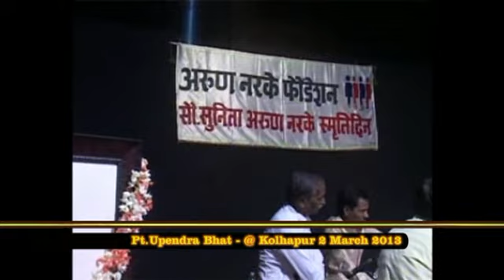Pt.Upendra Bhat - Raag : Marwa at Kolhapur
Upendra Bhat is a singer of Hindustani classical music, from the Kirana Gharana,[1] who reminds the listeners of his legendary Guru - Pandit Bhimsen Joshi

Career
Born and brought up in Mangalore, a city in Kanara; Upendra began his musical career under Sangeeth Vidwan Shri Narayan Pai of Mangalore. He then received further training under Madhava Gudi, a senior disciple of Pandit Bhimsen Joshi. In 1980 Upendra shifted to Pune. Since then,He has a privilege of being the disciple of the great classical vocalist, Bharat-Ratna Pandit Bhimsen Joshi, doyen of the Kirana gharana, a legend in his lifetime.

In 1996, on the occasion of the 7th Birth Anniversary of Jñāneśvar, Upendra was felicitated for his musical talent at the hands of the Honourable President of India, Shri Shankar Dayal Sharma. He received the "Musician of the year Award" in the year 2000, from the Andhra Pradesh Association of North America.[citation needed] He was also awarded a citation for his contribution as a classical vocalist, during the 'Millennium Konkani Sammelan', held in Chicago, in the year 2000.

 Achievements
 Upendra Bhat is an acclaimed classical vocalist. He holds a master's degree in Music - Sangeet Visharad and Sangeet Alankar - awarded by Akhil Bharatiya Gandharva Mahavidyalaya, Bombay. He is the graded artist of the All India Radio. His concerts are regularly broadcast or telecast by Radio and different TV channels. Apart from these he has given performances at several prestigious concert platforms like "Harivallabh Sangeet Sammelan'Jalandhar, 'Sawai Gandharva Music Festival', Pune and so on, both in India and in other countries like the UK, US, Dubai and Bahrain etc.[